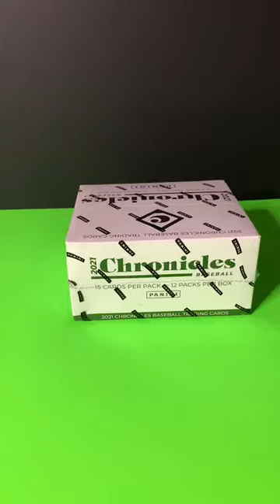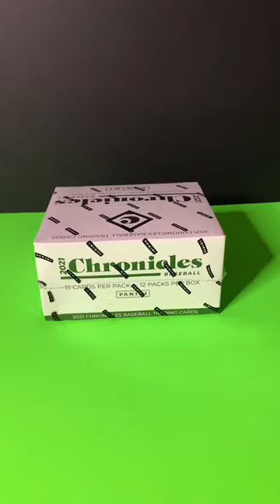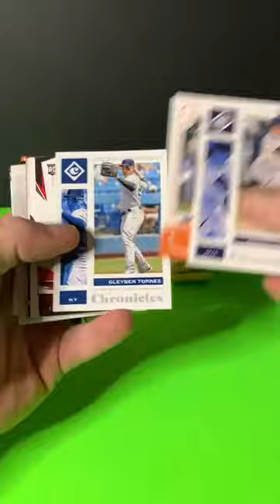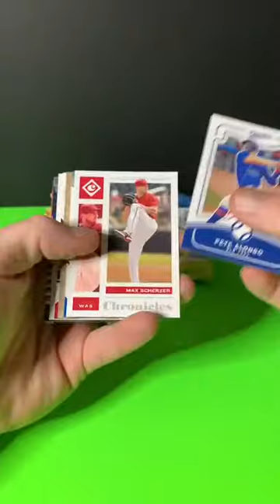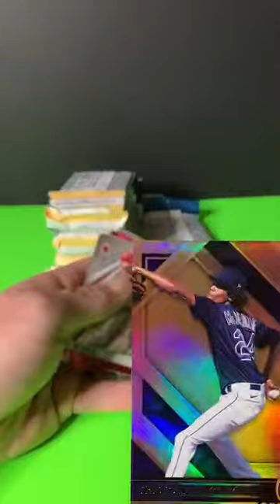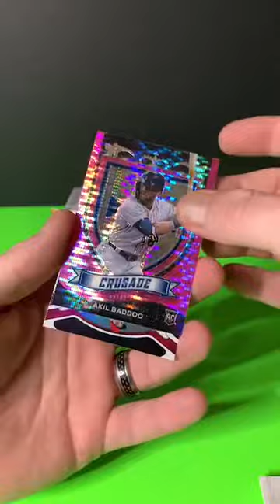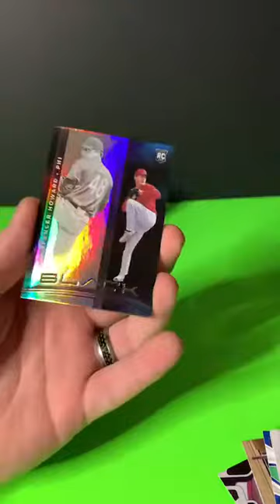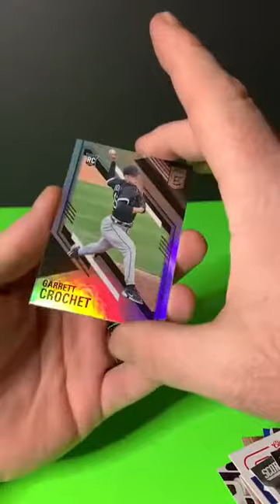2021 Panini Chronicles Baseball Break - March 14th